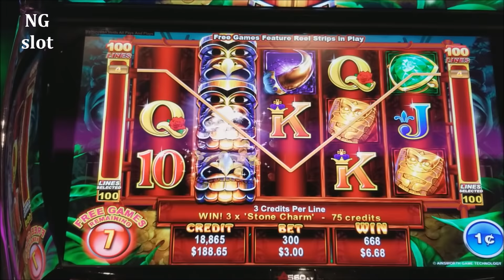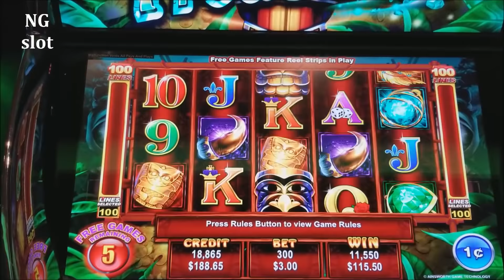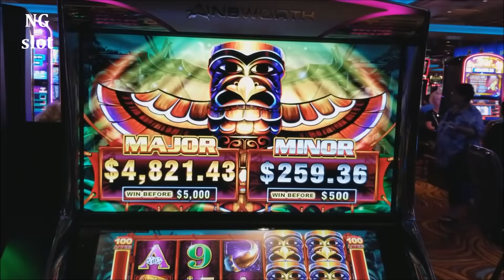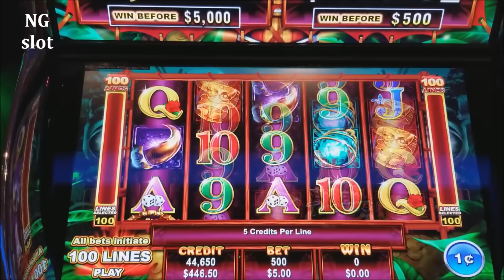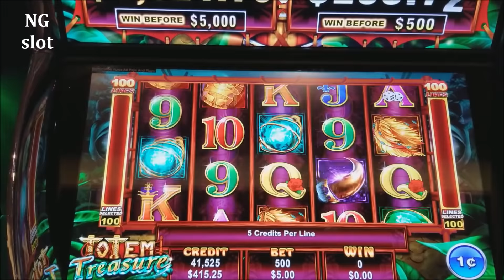Totem Treasure Slot Machine ★BIG WIN★ 🙌 FIRST SPIN BONUS🙌 W/ Retrigger! Ainsworth Slot Machine